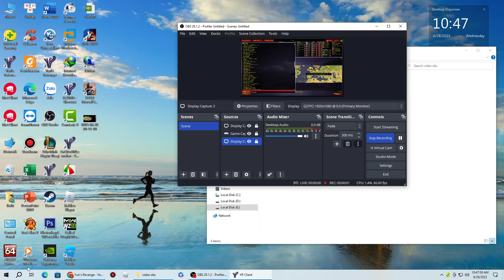Yuri's Revenge Eu Map brutal Ai.